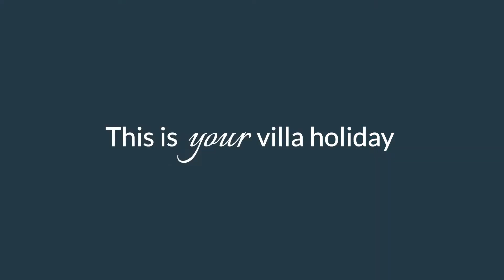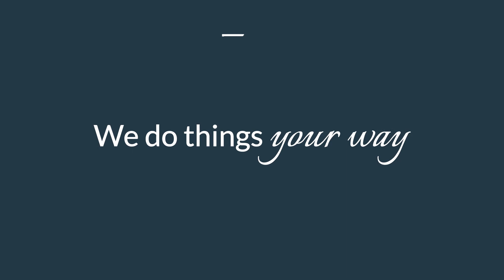CV Villas; expertly crafted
Experience the freedom of a perfect villa holiday from our friends at CV Villas.

Make sure not to miss a single video on Silver Travel Advisor TV.